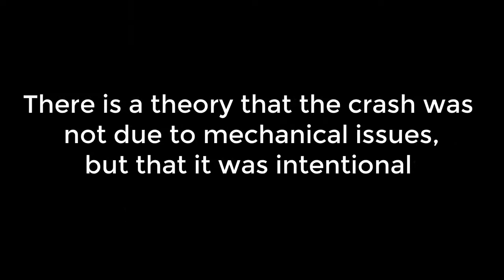Was Knute Rockne's Plane Bombed?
Len Clark interviewed me for Irish Illustrated on the piece I wrote for Notre Dame Magazine regarding the theory that the Knute Rockne plane crash on March 31, 1931, was caused by a bomb planted on the order of Al Capone. The interview took place at Augie's Locker Room in South Bend, Indiana, prior to Notre Dame's annual Blue-Gold game on Saturday, April 13.